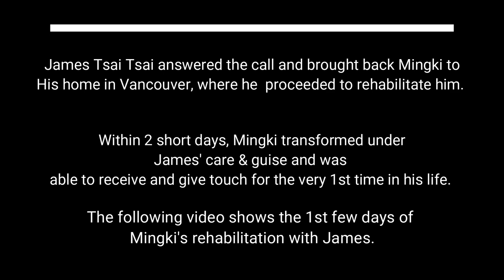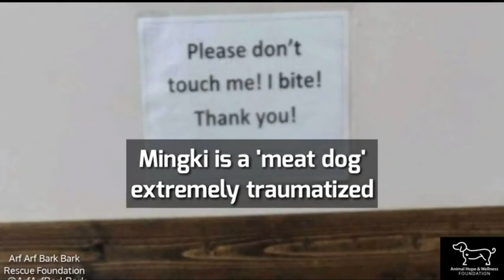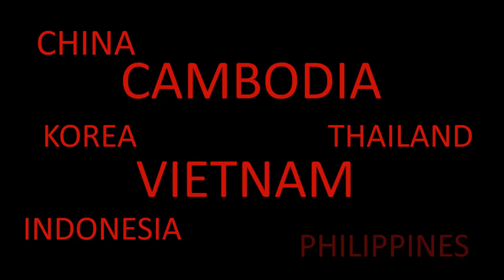James Tsai - Arf Arf Bark Bark Rescue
Meet James Tsai, North America's top canine behavioral expert and founder of Arf Arf Bark Bark Rescue, a registered non-profit foundation advocating animal welfare and modernizing dog training. James has over 1400 days and almost 20,000 hours working alone primarily with extremely dangerous giant dogs. Recognized by the Court of New York to successfully rehabilitate the most extremely dangerous Great Dane (attacked 16 different people) in North America in 2016/2017.

In 2018, Marc Ching's AHWF asked James for help with Mingki, one of their rescued dogs from S. Korea who was extremely anxious and reactive. Within 36 hours James had Mingki socialized and able to give and receive touch.
James talks about his petition to ban dog & cat meat in Canada (which you can still sign and support and the advocacy work he does with his foundation.
We discuss how James went from being terrified of dogs growing up to becoming North America's top canine behavioral expert with a 100% accuracy rate. James is able to read a dog’s behaviour at 2/10ths of a second and has a unique gift & ability to connect with dogs.

Fascinating discussion with an equally fascinating individual!